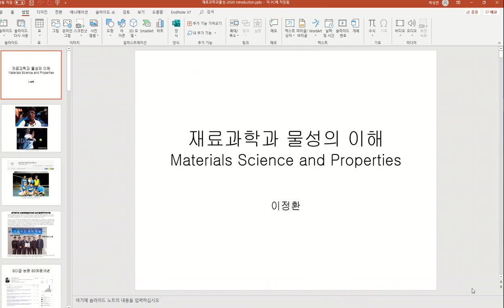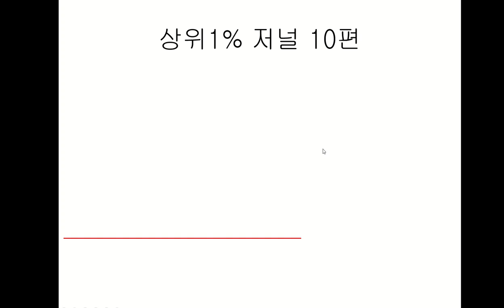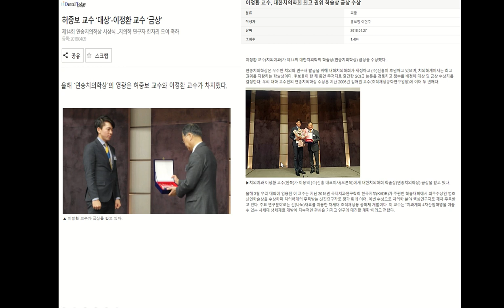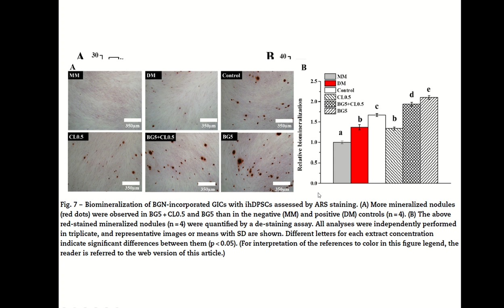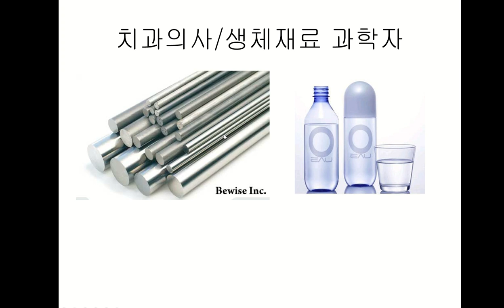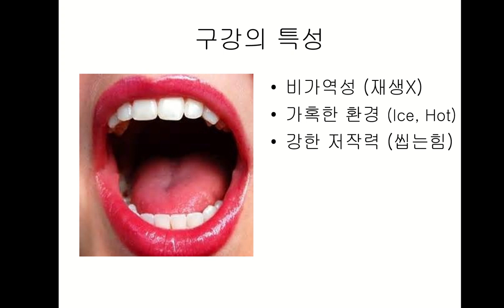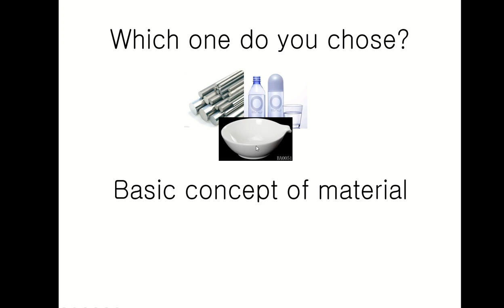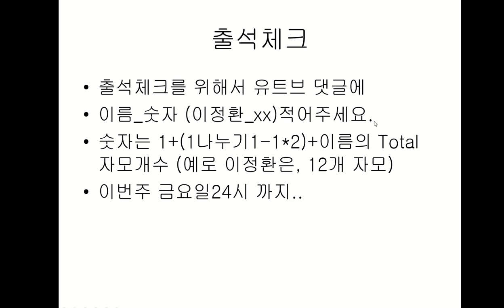재료과학과물성강의1주차_단국대_치과대학_치의예과2학년_이정환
0분 부터~
재료과학과물성강의1주차_단국대_치과대학_치의예과2학년

8분 부터~
재료과학과물성강의2주차_단국대_치과대학_치의예과2학년

출첵은 구글클래스룸 과제를 참고하세요.